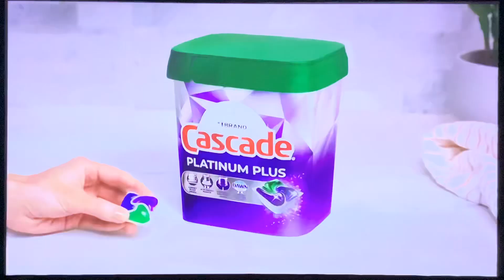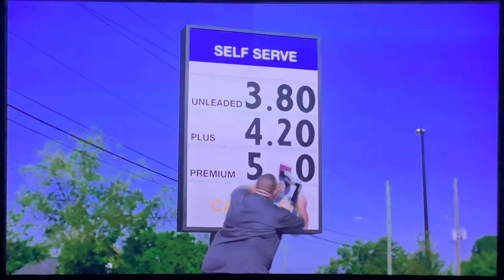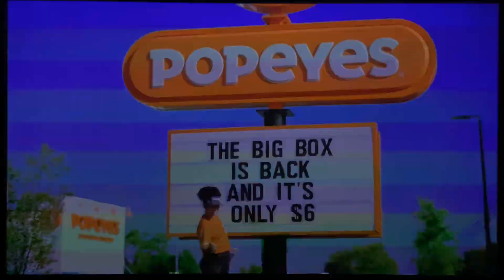Nick@Nite Commercial Breaks #3 (October 19, 2024)